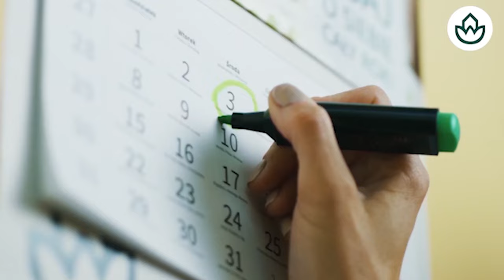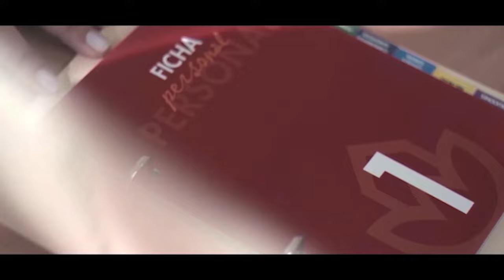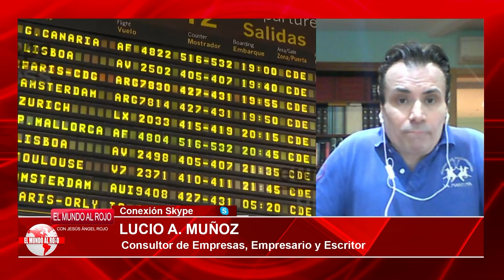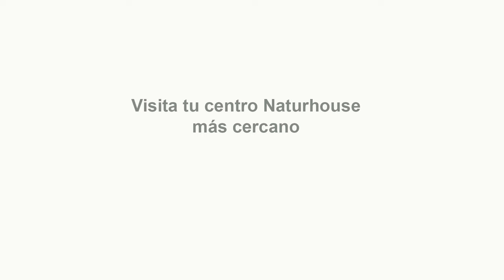🔴 ENVIVO/ MUNDO AL ROJO🔴Policías conocedores de la cloaca denuncian el plan para acabar con Peinado